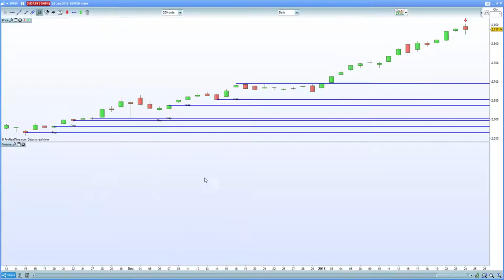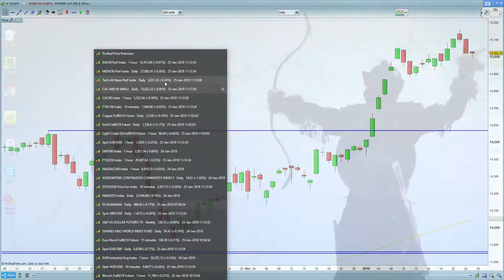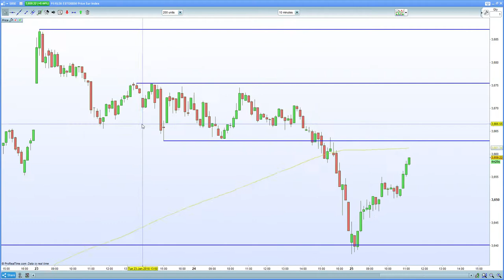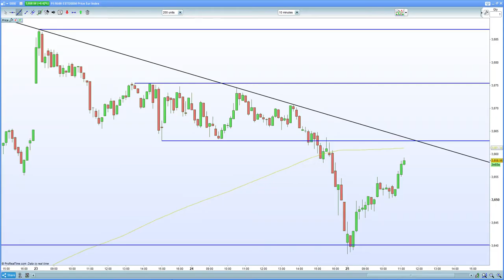DAX 30, CAC 40 close the gaps as we await the ECB. FTSE 100 remains under pressure